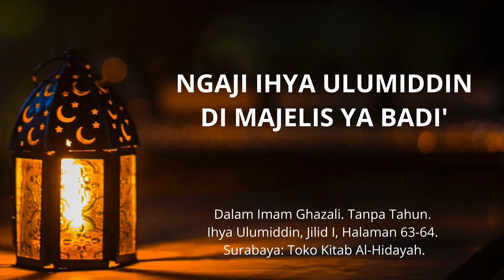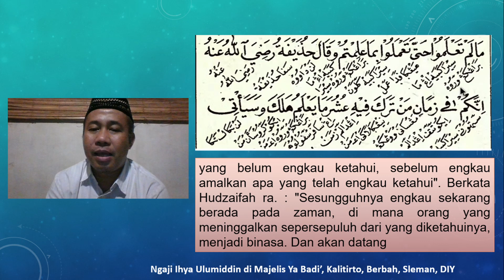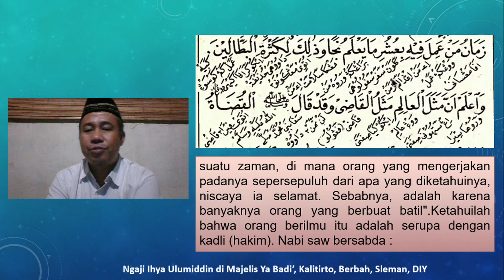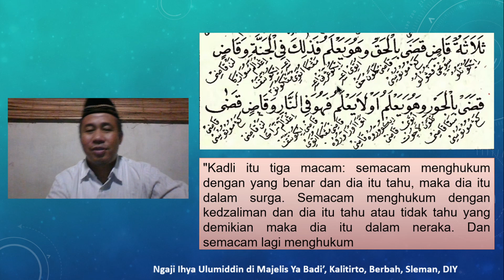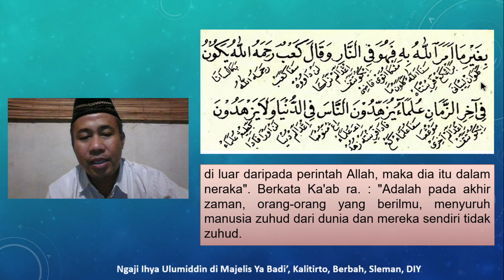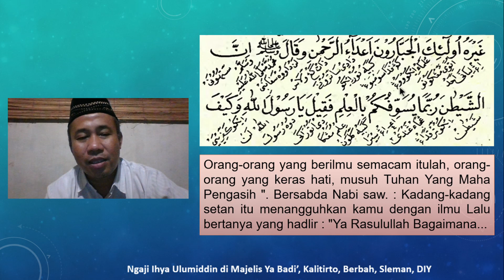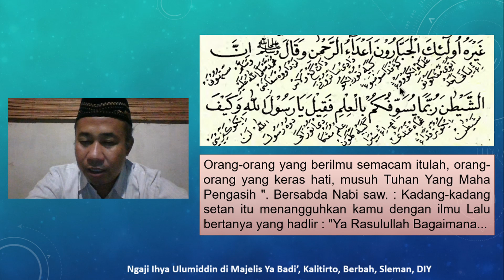Tanda Berilmu tapi Tersesat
Referensi: Imam Ghazali. Tanpa Tahun. Ihya Ulumiddin, Jilid I, Halaman 63-64. Surabaya: Toko Kitab Al-Hidayah.
Channel @LukmanAhmadIrfan atau @almuslimuna adalah dokumentasi mengajar, mengaji, diskusi, inspirasi dalam bidang Metodologi Penelitian, Pendidikan, Pendidikan Agama Islam, dan Studi Agama Islam (Islamic Studies). Semoga bermanfaat. Amin.